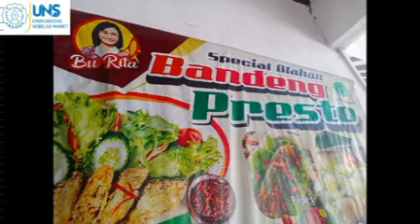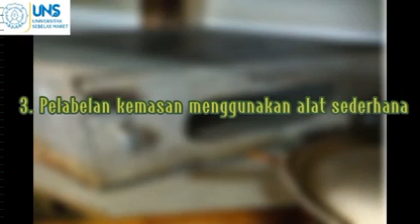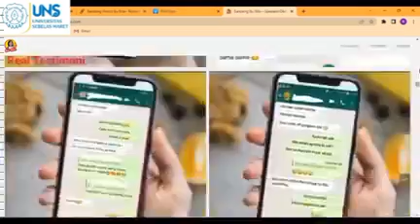Program Kemitraan Masyarakat (PKM-UNS): PKM Produk Olahan Ikan Bandeng Presto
Kegiatan Pengabdian ini merupakan skema Program Kemitraan Masyarakat (PKM-UNS) dengan mengangkat topik berupa PKM Produk Olahan Ikan Bandeng Presto di UKM Bandeng Presto Bu Rita, Kabupaten Boyolali

Anggota kegiatan ini adalah:
1. Prof. Dr. Mohamad Harisudin, M.Si.
2. Isti Khomah, S.P., M.Si.
3. Indah Nurhidayati, S.P., M.Si.